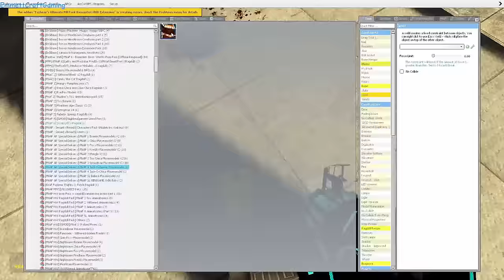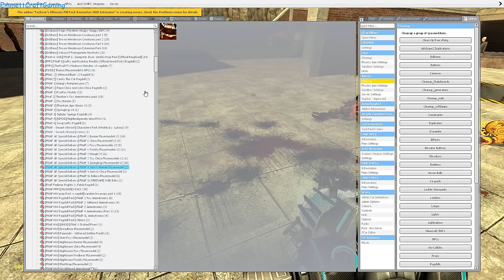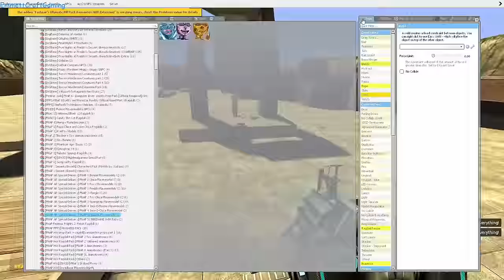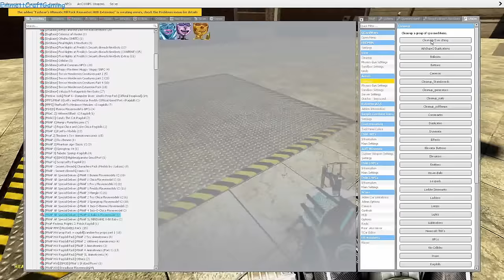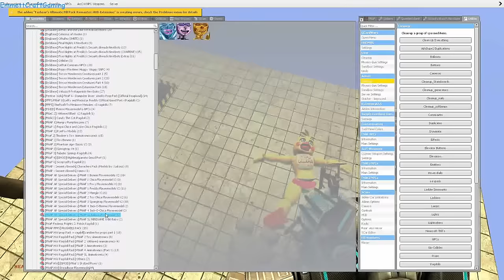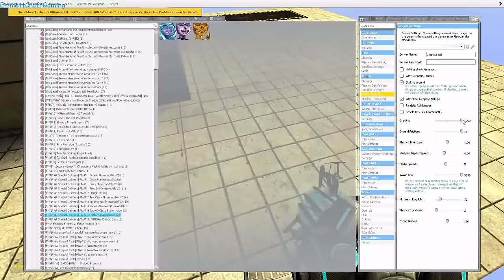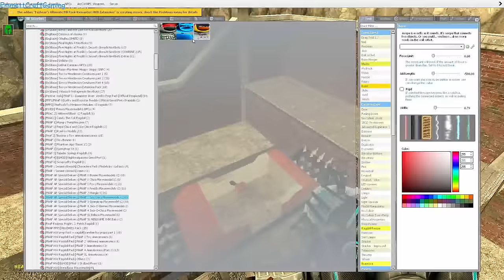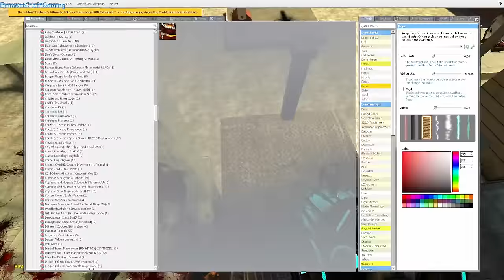Torturing the FNaF AR gang 2